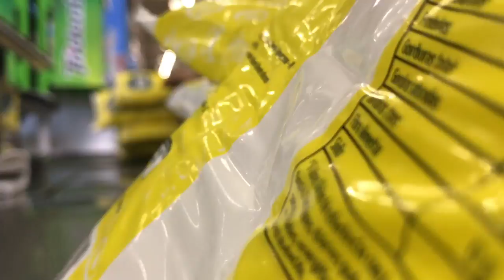ANDAMOS SOBRE ÁGUA COM MAISENA SEM AFUNDARMOS? - EXPERIMENTOS CIÊNTÍFICOS | KIM ROSACUCA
Kimberli Carvalho
Complemento: Apto 115
Cidade: Curitiba
Estado: Paraná
CEP: 81110010